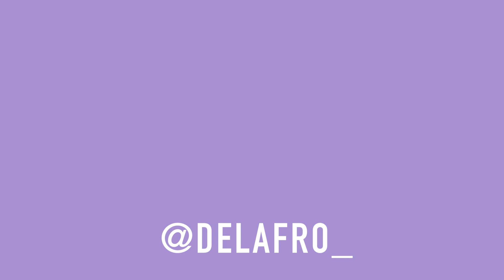Chit Chat GRWM | Womanism 101, Beyonce and White Feminism, and R. Kelly | De La Fro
Hi loves!

I have a new chit chat video up for you all to enjoy. Not only am I doing a bold lip and neutral eye, I am discussing Womanism, white feminists and their irrational anger surrounding Beyonce's pregnancy, and the black community enabling R. Kelly and his sexual abuse of young black girls.

Products:
Wet n' Wild face primer
Maybelline Fit Me foundation in 355/coconut
Nars creamy radiant concealer in Amande
LA Girl pro HD concealer in warm honey
Jordana eyebrow pencil in brown
Jaclyn Hill x Morphe palette
Missy Lynn x BH cosmetics palette
Kimmel London black liquid eyeliner
Ardell wispy lashes
Wet n' Wild highlight in crown of my canopy
Too Faced Matte Lip in Wicked